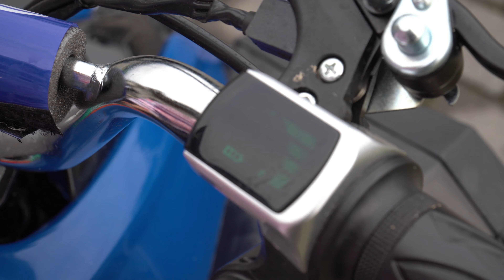Quad Elektryczny dla dzieci - Nitro Avenger 1000W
W dzisiejszym odcinku pokażemy Wam jak użytkuje się i jeździ kładem dla dzieci firmy Nitro model Avenger.
Quad testowany przez 5 i 8 latków, 5 latek radzi sobie na nim doskonale, natomiast dla 8 latki o wzroście 130 cm jest taki "na styk".
Największy dystans jakim przejechaliśmy na jednym ładowania akumulatora to około 12,5 km.